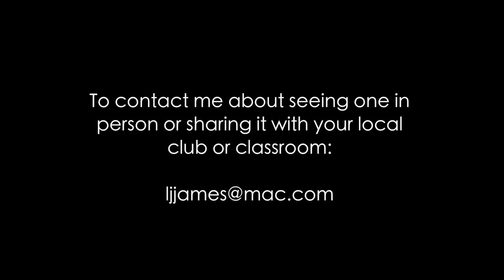Build guides 3 & 4 in 7 min - OpenROV 2.7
continuing OpenROV 2.7 build